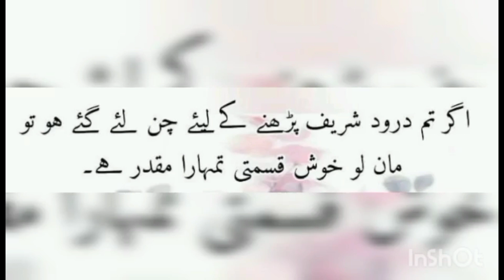droodsharif standwithislam beautifulkarachi defence foryou viralvideo karachi